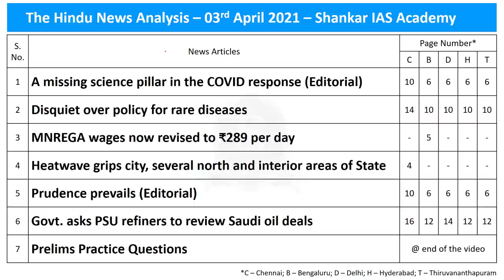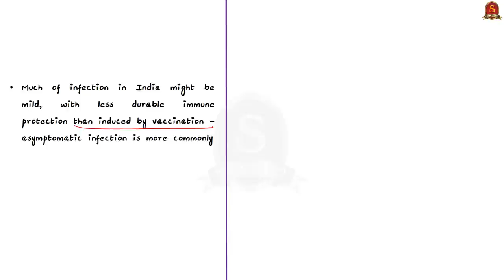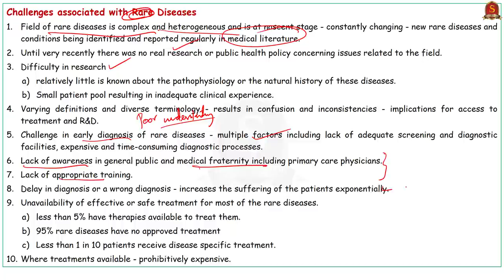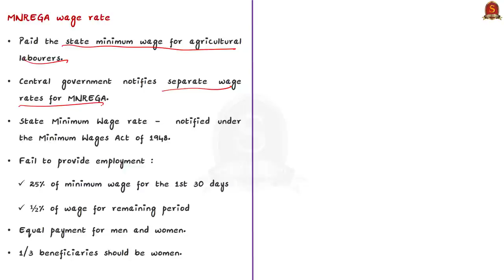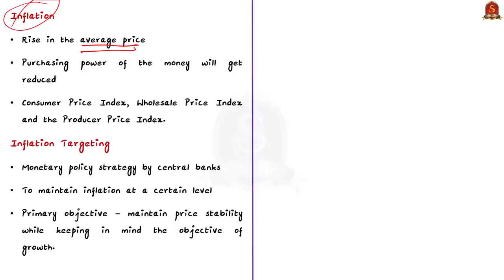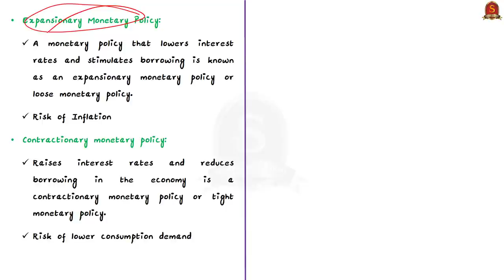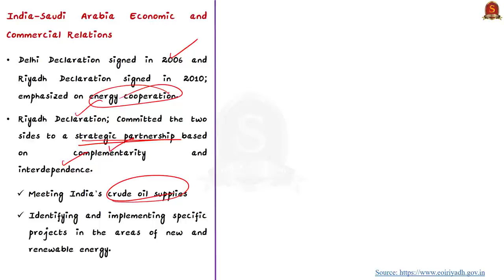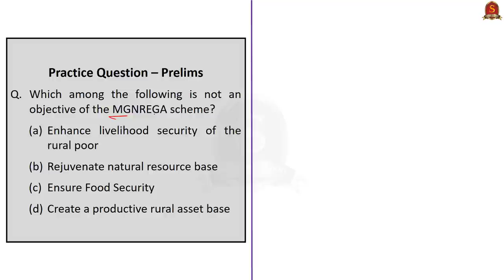The Hindu Daily News Analysis || 3rd April 2021 || UPSC Current Affairs || Prelims 2021 & Mains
►►Introduction - 0:00
►►List of Topics - 0:09
►►Time-Stamping of news articles:
1. A missing science pillar in the COVID response (Editorial) - 00:16
2. Disquiet over policy for rare diseases - 07:45
3. MNREGA wages now revised to ₹289 per day - 13:17
4. Heatwave grips city, several north and interior areas of State - 17:20
5. Prudence prevails (Editorial) - 20:30
6. Govt. asks PSU refiners to review Saudi oil deals - 27:03
7. Prelims Practice Questions - 32:49

Important topics such as NationalPolicyForRareDiseases OilConsumption IndianStrategicPetroleumReserveLimited HerdImmunity MNREGA HeatWaves Inflation InflationTargeting MPC ISPRL IndiaSaudiRelationsare vividly discussed in UPSC Civil Services Exam Perspective in this video, with a special Practice cum Revision session in the end.